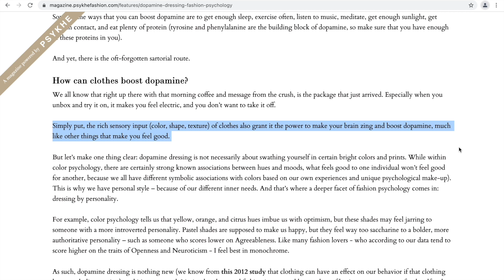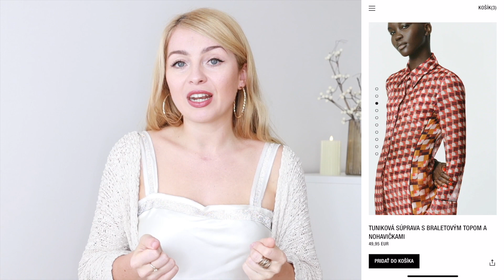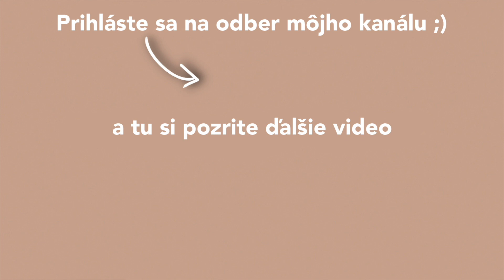MÓDNE TRENDY JESEŇ/ZIMA 2021 → toto sa bude nosiť! | Dana Havana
Toto je 10 módnych trendov, ktoré najbližšiu sezónu uvidíte všade okolo seba, či už v uliciach alebo na svojom IG feede. Toto sa na jeseň/zimu 2021 bude nosiť ;)

UKÁZANÉ PRODUKTY

⚈ GEOMETRICKÉ TVARY ⚈

⚈ PRIESVITNÉ MATERIÁLY ⚈

⚈ VÝRAZNÉ FARBY ⚈

⚈ KVETINOVÉ POTLAČE ⚈

⚈ PREŠÍVANIE ⚈

⚈ PLETENÉ SÚPRAVY ⚈

⚈ DISCO DIVA TREND ⚈

⚈ MINI SUKNE ⚈

⚈ 3-KOMBINÁCIA ⚈

⚈ INŠPIRÁCIA ŠPORTOM ⚈

ĎAKUJEM ŽE STE SI VIDEO POZRELI A VIDÍME SA O TÝŽDEŇ! ♥